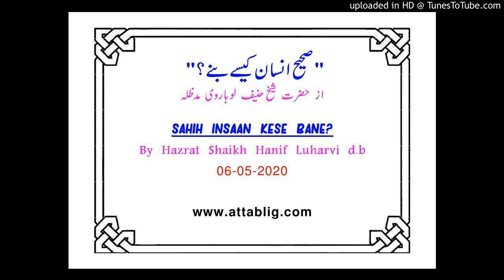"Sahih insaan kese bane?" - online bayan by Shaikh Hanif Luharvi db 06-05-2020